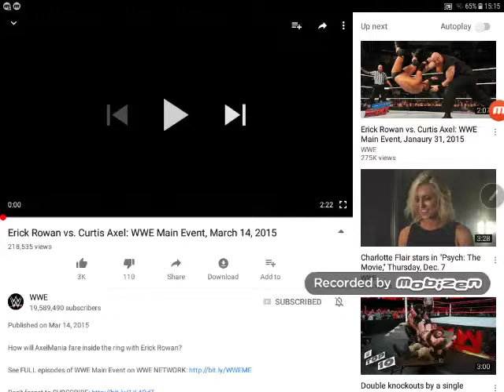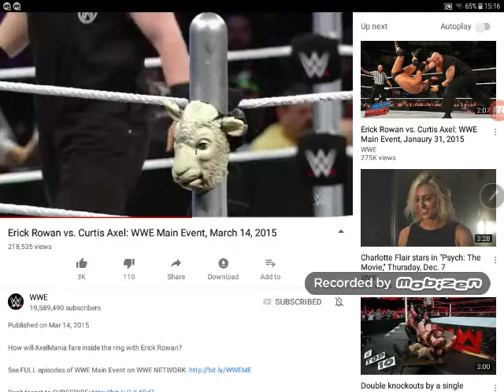Erick Rowan vs Curtis axel